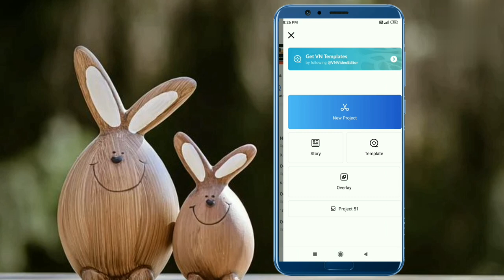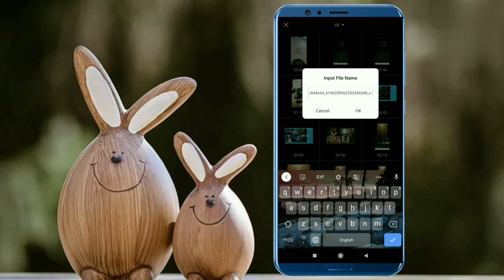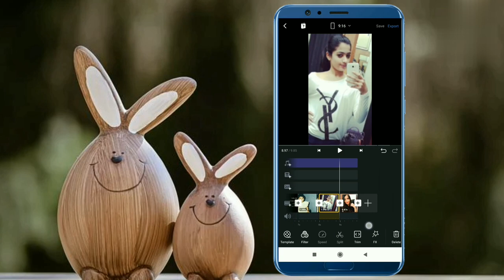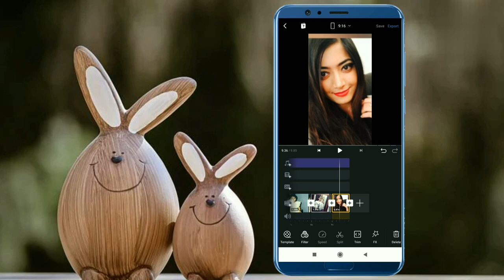"Baby pic pic of you now mirror pic a selfie of you" reel Tutorial/mostly_luca original audio edit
your queries 👇
• how to edit baby pic pic of you now mirror pic a selfie of you reel
• how to make baby pic pic of you now mirror pic a selfie of you reel
• baby pic pic of you now mirror pic a selfie of you reel Tutorial
• how to make baby pic pic of you now mirror pic a selfie of you reel video
• baby pic pic of you now mirror pic a selfie of you reel editing
• baby pic pic of you now mirror pic video of you
• baby pic pic of you now mirror pic video of you trend Tutorial
• mostly_luca original audio reel Tutorial